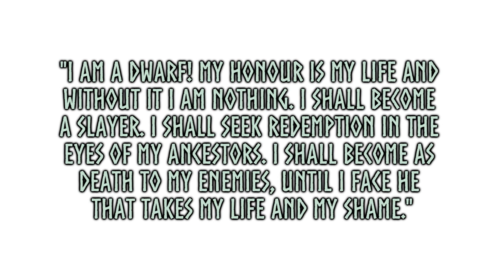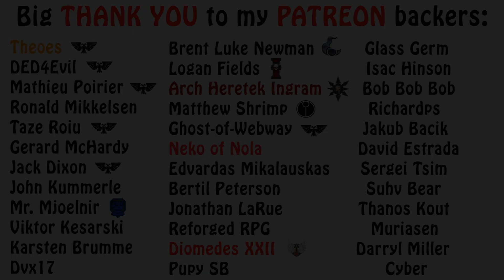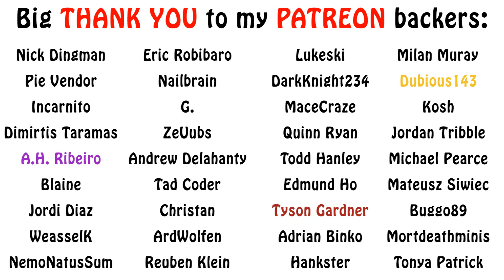Warhammer Fantasy Lore - Slayers & The Slayer Cult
In this Warhammer Fantasy lore video, we go over the infamous dwarfs known as Slayers, and what they're all about. Enjoy!!!